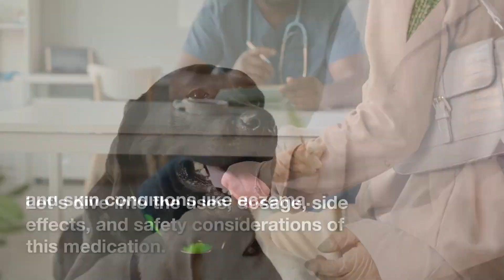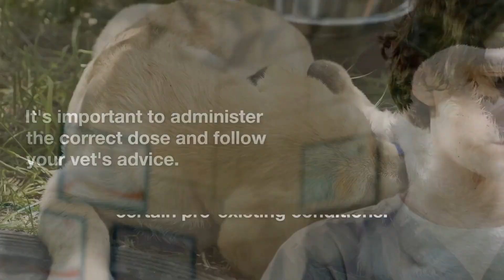Temaril P For Dogs – A Complete Guide To Your Dog’s Prescribed Drug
Temaril P for dogs is a combination steroid and antihistamine. Temaril refers to Trimeprazine and the P stands for Prednisolone. The drugs in Temaril P compliment each other. The Trimeprazine works as an antipruritic and an antitussive. It helps relieve symptomatic itching and coughing.